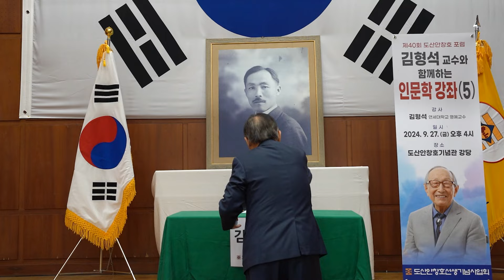『김형석 교수와 함께 하는 인문학 강좌 (5)』 김형석 교수(제40회 도산안창호포럼)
제40회 도산안창호포럼이 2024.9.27.(금) 오후 4시 도산안창호기념관 강당(점진홀)에서 열렸습니다.

김형석 연세대 명예교수께서 『김형석 교수와 함께 하는 인문학 강좌 (5)』라는 주제로 강연하셨습니다.